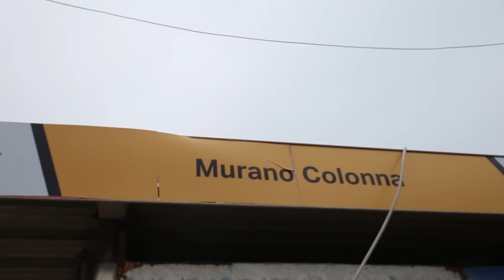Photography in Venice, Murano, and Burano, Italy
Be sure to check out for more of my photography.

I had the chance to finally visit Venice, Italy a place that I've somehow never had the chance to visit or photograph.  Within just a couple minutes of arriving in the city, I understand why it's so popular.  I mean, the place doesn't even make sense how photogenic it is.  Venice is unique, and as a traveller who has gotten around the world quite a bit, that's something I really appreciate.  Not only did I explore Venice, though, I also had the chance to go out and check out a couple of the islands nearby.  I did a photography day trip that took me to Murano and Burano.  Burnano in particular is absolutely stunning and made for some cool photos.  Venice was brilliant, and definitely a city I'd love to get back to.  In general, I'm totally falling for Italy as a photographer.